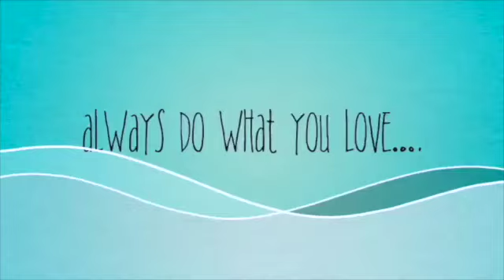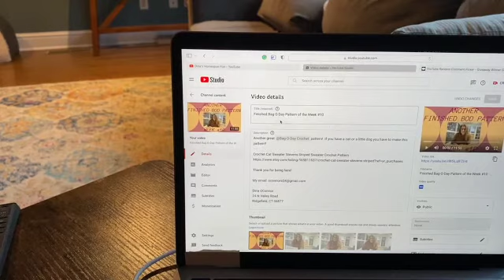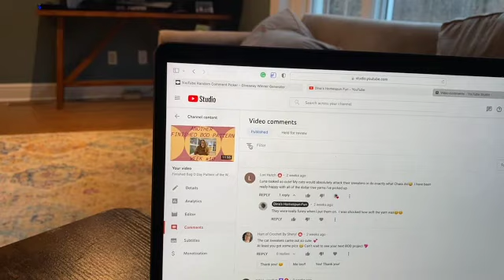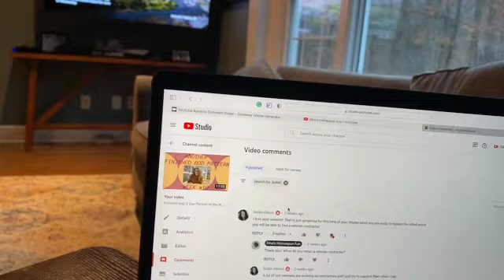A Random Giveaway! 🎉🎁🧶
Thank you ALL for being here and for watching and commenting!  I wanted to show my appreciation by having a random giveaway!